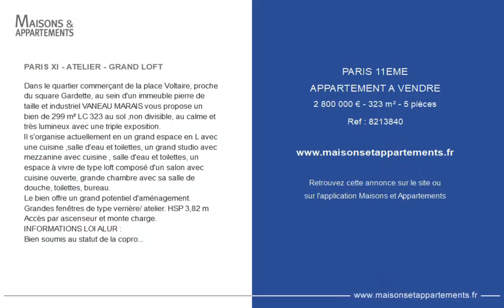PARIS 11ÈME - APPARTEMENT A VENDRE - 2 800 000 € - 323 m² - 5 pièce(s)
Référence : 8213840

PARIS XI - ATELIER - GRAND LOFT

Dans le quartier commerçant de la place Voltaire, proche du square Gardette, au sein d'un immeuble pierre de taille et industriel VANEAU MARAIS vous propose un bien de 299 m² LC 323 au sol ,non divisible, au calme et très lumineux avec une triple exposition.
Il s'organise actuellement en un grand espace en L avec une cuisine ,salle d'eau et toilettes, un grand studio avec mezzanine avec cuisine , salle d'eau et toilettes, un espace à vivre de type loft composé d'un salon avec cuisine ouverte, grande chambre avec sa salle de douche, toilettes, bureau.
Le bien offre un grand potentiel d'aménagement.
Grandes fenêtres de type verrière/ atelier. HSP 3,82 m
Accès par ascenseur et monte charge.
INFORMATIONS LOI ALUR :
Bien soumis au statut de la copropriété.
Copropriété incluant 14 lots principaux. Montant moyen annuel de la quote-part de charges courantes : 10 000 Euros. Aucune procédure en cours menée sur le fondement des articles 29-1 A et 29-1 de la loi n°65.557 du 10 juillet 1965 et de l'article L. 615-6 du CCH.
Honoraires de 3,7% à la charge de l'acquéreur soit 100 000€ net vendeur.

Cette annonce vous est proposée par l'agence VANEAU MARAIS

|2789727|